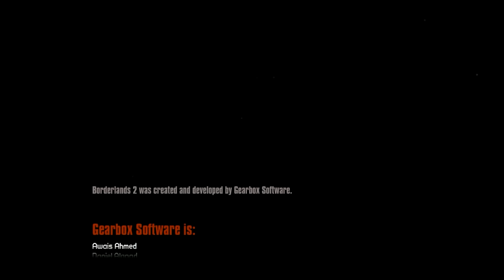La grande Aventure | Episode 21 | Est-ce la fin ?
Video : Borderlands 2 | Enfin la suite de la grande aventure sans fail

Mon steam = Fujiiwara et pas fujiiwara1
Battlenet = Fujiiwara#2397